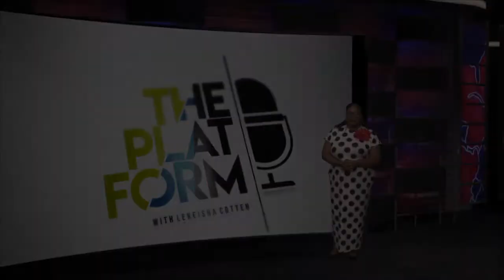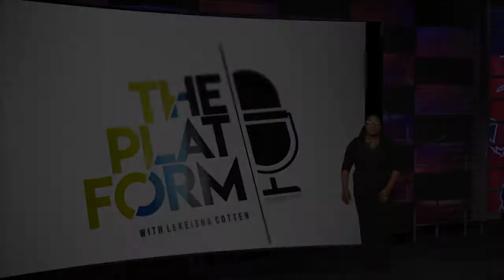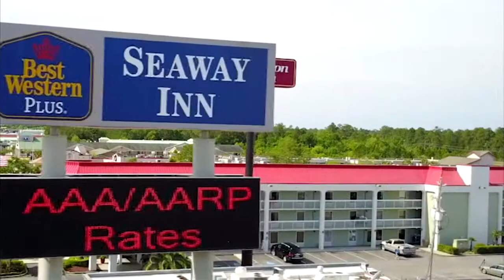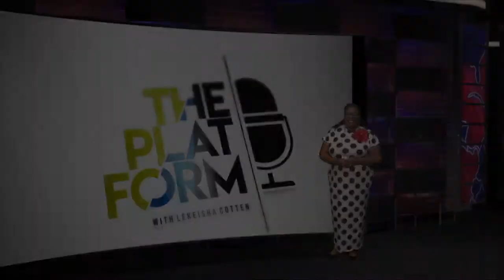The Platform Episode #11